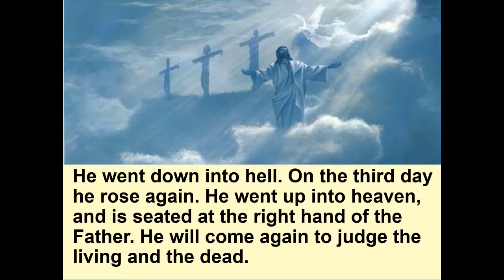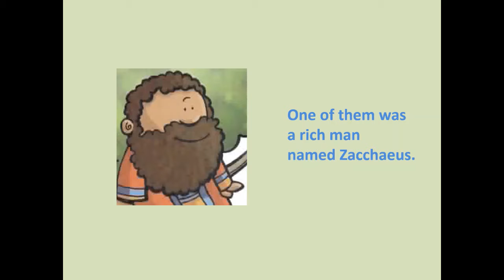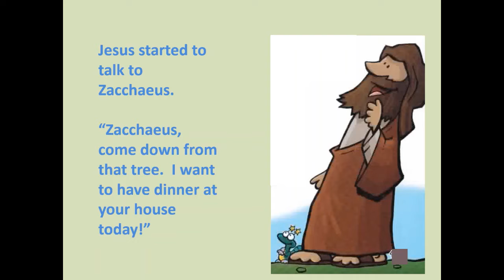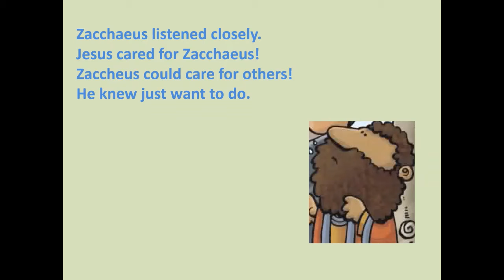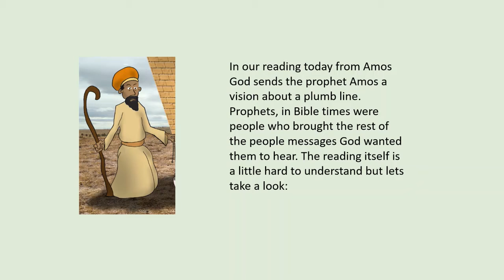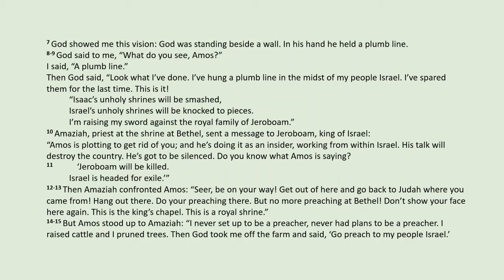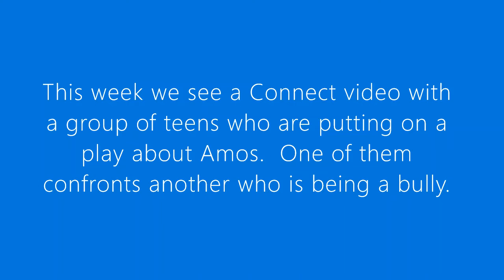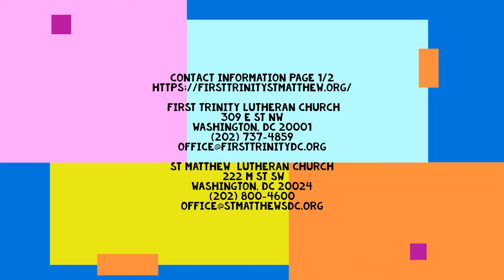Sunday School- Zacchaeus and the Prophet Amos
This week's Sunday School we witness the story of Zacchaeus the tax collector and his transformation from greed to generosity. We also hear the story of the Prophet Amos and what he was sent to do by God. What is a plumb line? Why did Amos anger people when he told then what God said? How do we stand up for what is right when no one wants to hear?

We start and end with prayer, story, video time, worksheets, and coloring pages.